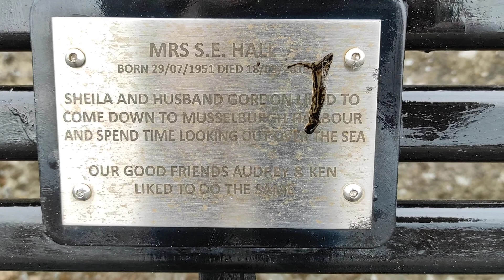Edinburgh coast by Musselburgh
Scotland 2022